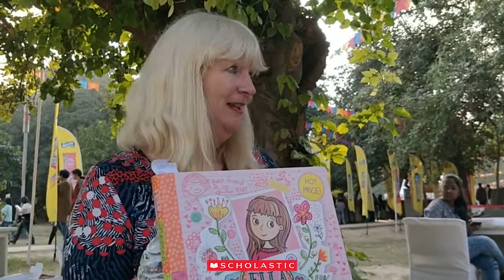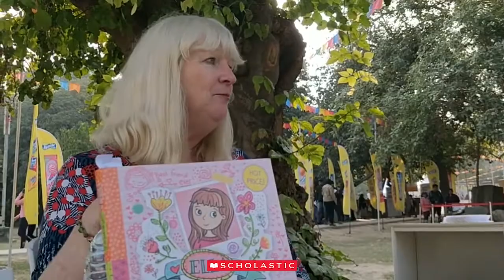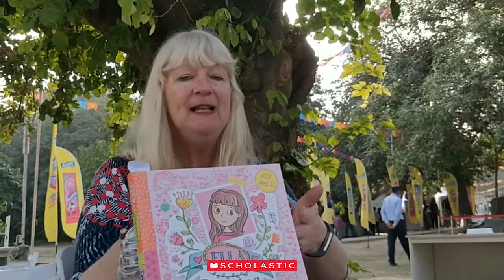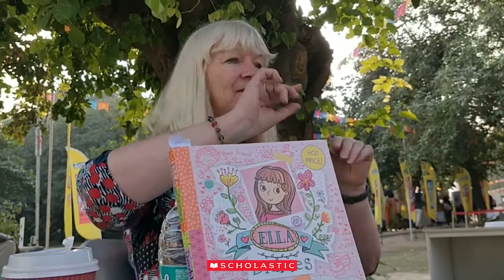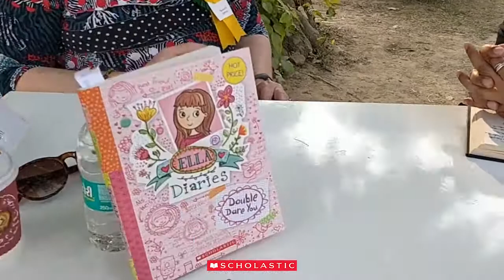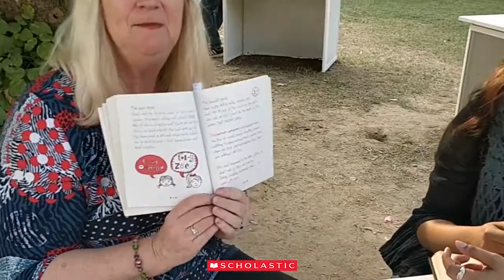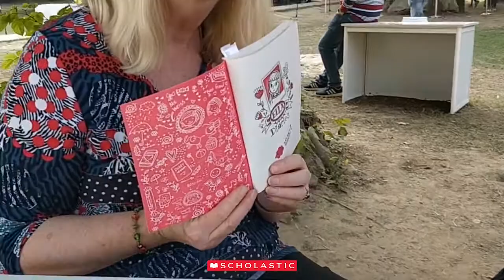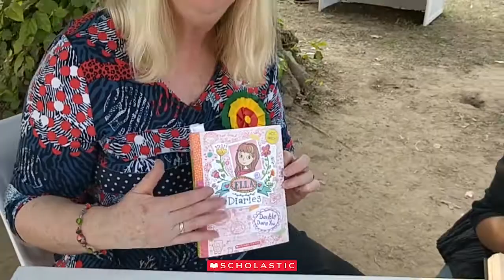In Conversation with Meredith Costain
Meredith Costain, award winning author of Ella Diaries, in conversation at the Bookaroo Litfest Delhi